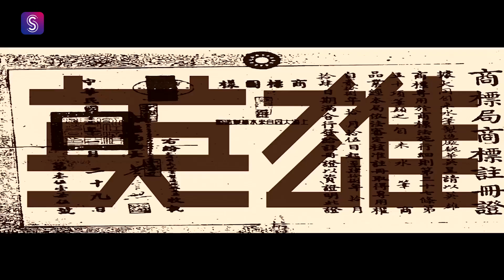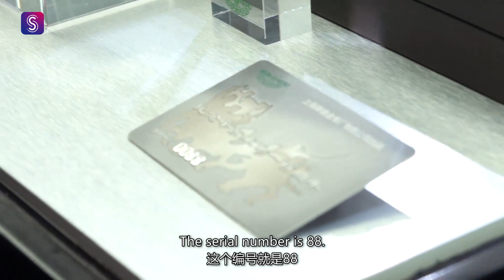A pen mightier than the cellphone-SHINE News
Here is a viral video from SHINE News.
A Shanghai brand born in the 1930s, Hero is a name deeply engraved in the mind and heart of almost every Chinese person. During the 1970s and 1980s, it was the fashion to have a Hero pen in the breast pocket of your shirt, a subtle indication of culture and wealth.